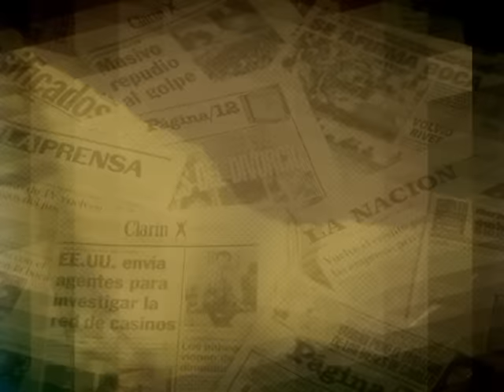nestor ivan te amo